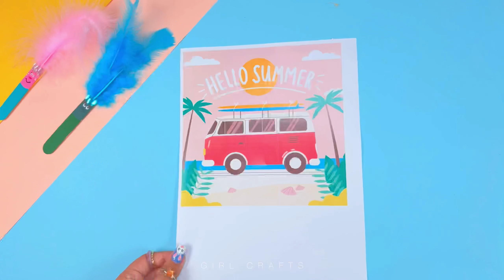8 ÇOK HAVALI YAZ FİKRİ | YAZ MEVSİMİ İÇİN KENDİN YAP PROJELER | EL SANATLARI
8 ÇOK HAVALI YAZ FİKRİ | YAZ MEVSİMİ İÇİN KENDİN YAP PROJELER | EL SANATLARI

Herkese merhaba,
Bu kanalda eğlenceli ve kullanışlı kendin yap fikirleri veriyorum.

Videolarımı izlediğiniz için çok teşekkür ederim. Tüm güzel yorumlarınızı keyifle okuyor ve kalp veriyorum. Kendinize yepyeni şeyler yapabilmek için takip etmeyi ve zile basmayı unutmayın. Sizleri çok seviyorum :) :*